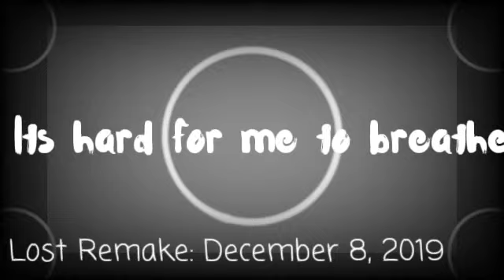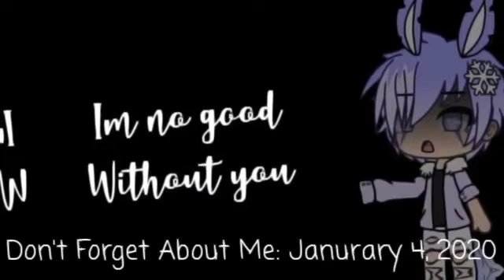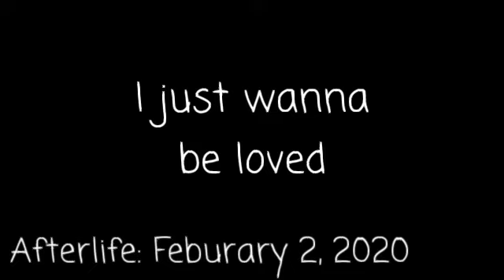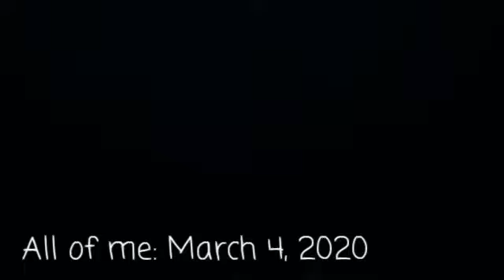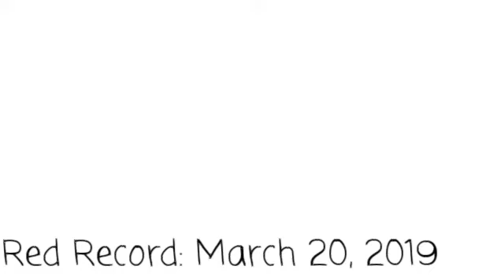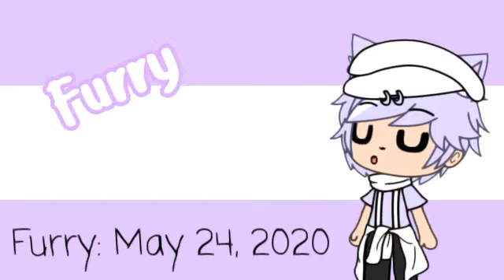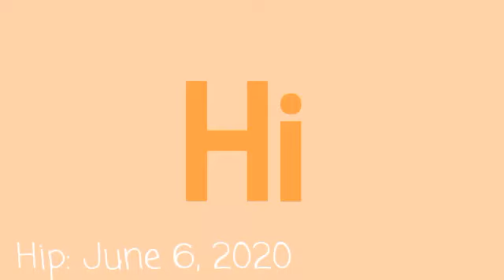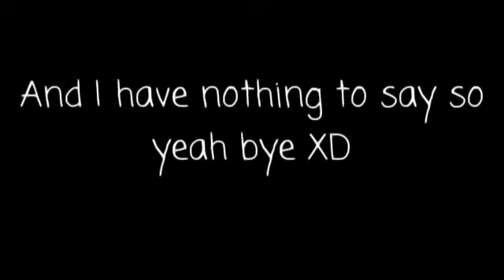Meme Evolution Part 4: Cether Days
Memes in le vid
Sad: November 29, 2019
Just Like That: December 1, 2019
Barely Breathing: December 6, 2019
Lost Remake: December 8, 2019
Stopping Love: January 1, 2020
Don’t Forget About Me: January 4, 2020
Hero/Tail Lights: January 19, 2020
Bad for me: February 1, 2020
Afterlife: February 2, 2020
Nevada Remake: February 16, 2020
All of me: March 4, 2020
Magic: March 19, 2020
Red Record: March 20, 2020
Lightning Child: April 19, 2020
Empire: April 19, 2020
Furry: May 24, 2020
Stronger: May 31, 2020
Hip: June 6, 2020
Moonlight: July 19, 2020